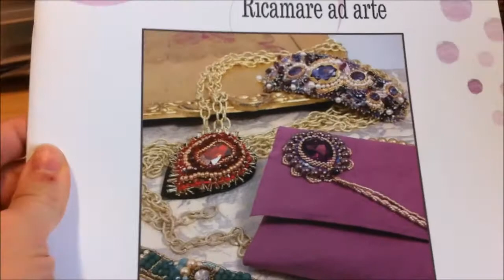Finalmente...ciondolandia!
E si lavoraaaaaaaaaaaaaaaa! Ecco il mio ciondolo azzurro!!! Spero Vi piaccia ;-)